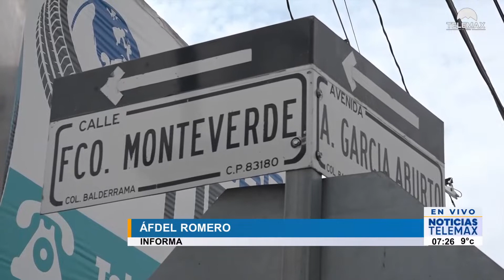Siniestro automovilístico en Hermosillo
Hermosillo | Un accidente automovilístico reportado la madrugada del 16 de noviembre dejó a una persona lesionada y un fallecido en las calles de Fco. Monteverte y la avenida A. García Aburto.

Fragmento de NoticiasTelemax con Rosalba Wong y Tadeo López Rojas del 16 de noviembre de 2022.